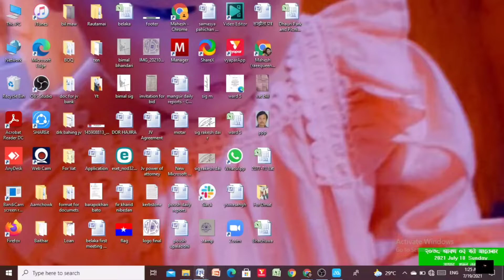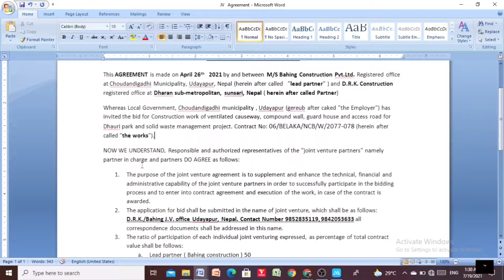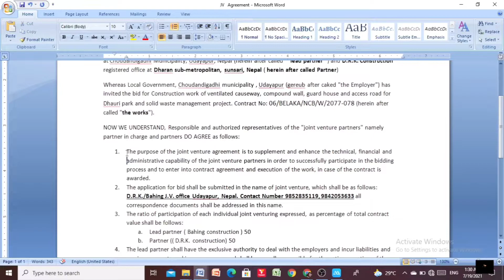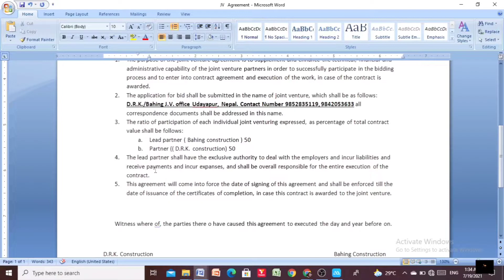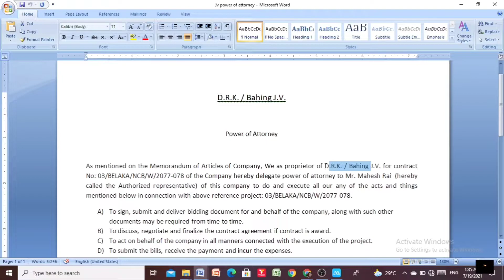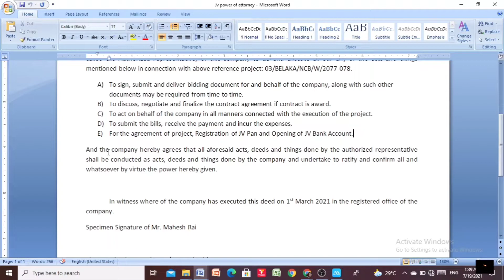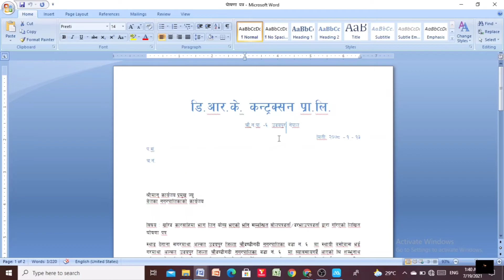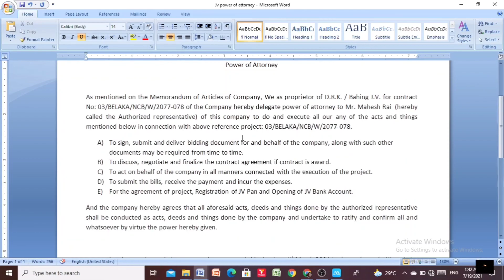Documents For J.V. Tender जे..भि. टेण्डर दर्ता गर्दा आवश्यक कागज पत्रहरु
Its about necessary documents for j.v. tender
जे.भि. टेण्डर भर्दा चाहिने आवश्यक कागज पत्रहरु